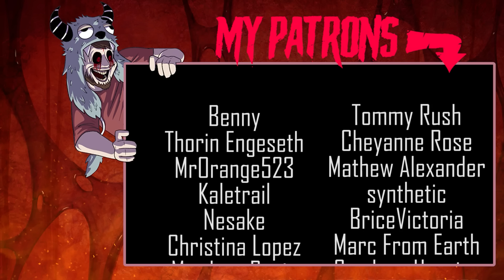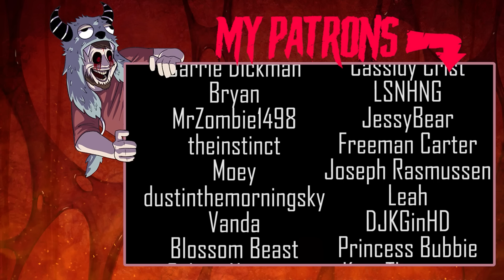LAYERS OF FEAR 2023 DEMO - UNREAL 5 HORROR GAME REMAKE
Layers of Fear is one of the first videos that ever really popped off for me. The original holds a special place for me in my YouTube journey, so when I heard they were doing a remake of the first 2 games in Unreal 5 I was pretty intrigued. I'm looking forward to the full release!

00:00 Intro
02:30 The Lighthouse
09:20 The Painter's Story
18:30 Stumblin All Around
26:40 Demo Ending / Outro